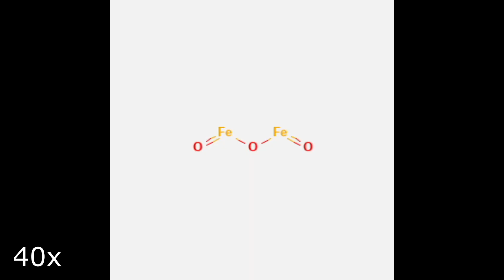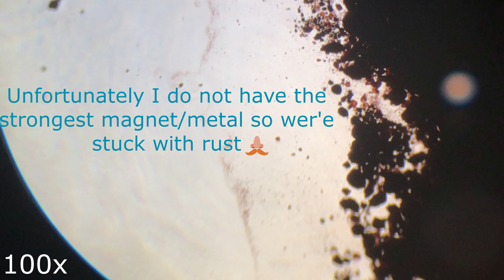How a Magnetic Field Interacts Under Microscope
Today we looked at a throat infection, rust, and dust. Originally I was clueless why individual rust particles moved, but since rust has iron in its composition or mild steel it would actually have the ability to fall into a magnetic field caused by another magnet. Any metal besides (Aluminum) can induce a magnetic field by another magnet. The magnetic field turns scattered brain dead electrons into a stream of flowing electrons, giving rust the magnetic property. In the video this was observed as the rust moved around its plenty of open space and had the ability for the electrons to keep flowing in a stream, causing the individual rust particle to move around.
We can go down the rabbit hole of quantum explanations too. I did reach out to someone to find some help, and it's more so on the interaction between unpaired spins of electrons in iron which makes the magnetic moments of the atom be permanently parallel to each other. Which to me this sounds ludicrous and amazing at the same time as it is fascinating research.